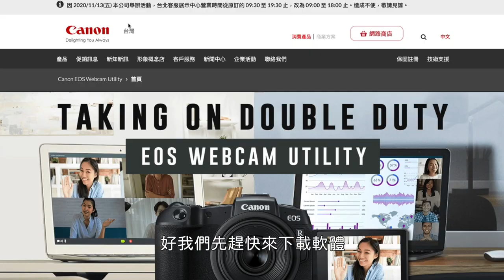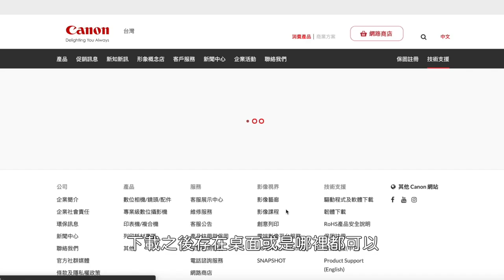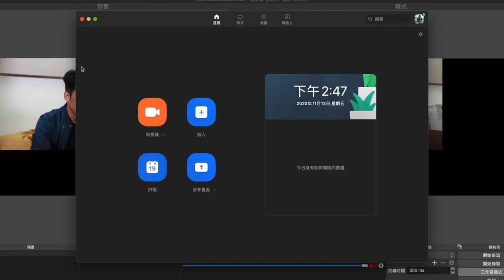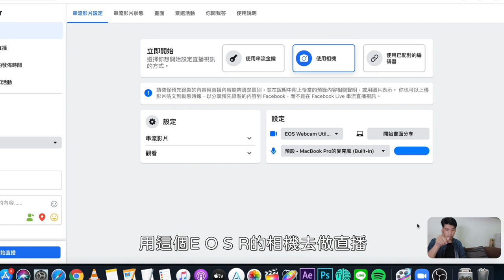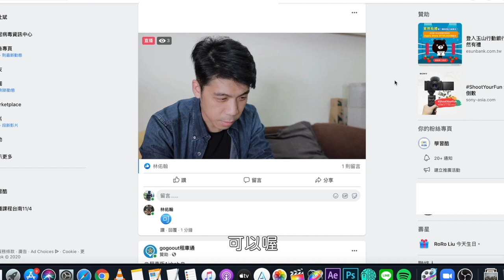相機直播【不用影像擷取器】⎜佳能相機專用⎜EOS Webcam Utility